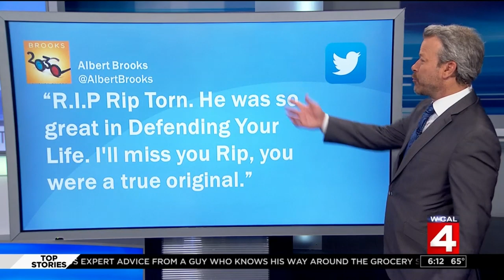Rip Torn dies at 88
Celebrities and fans are paying tribute to his 60 years in the movies.